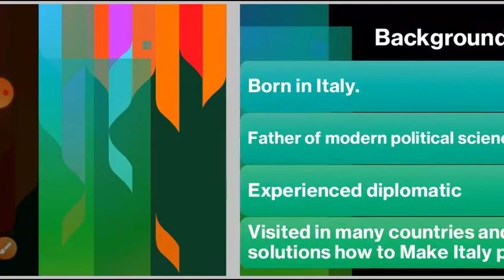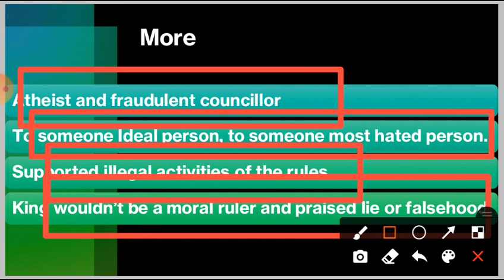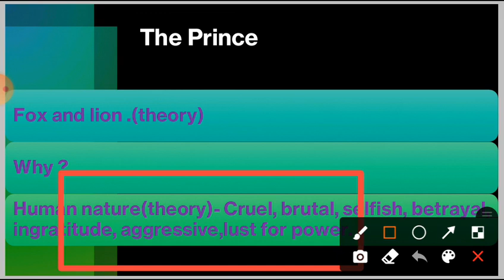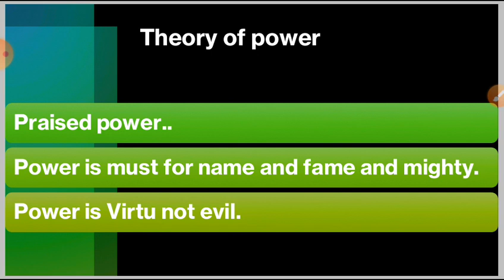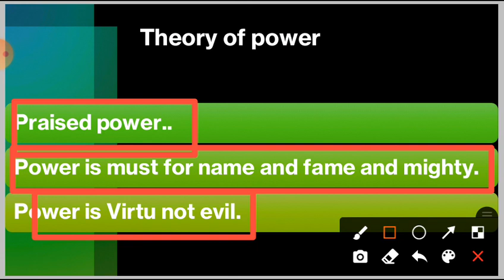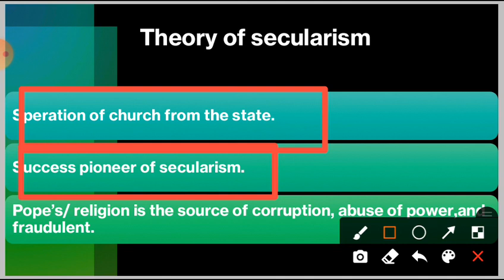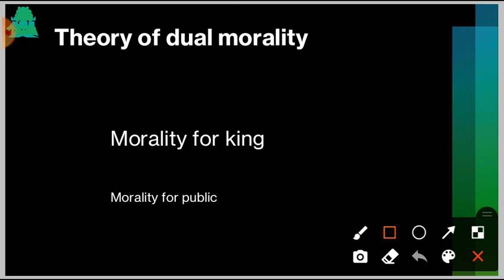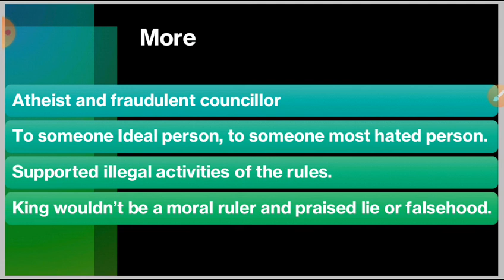ম্যাকিয়াভেলির রাজনৈতিক দর্শন। Political thought of Machiavelli.Machiavelli Machiavellian.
This video "political thought of Machiavelli:from the prince book " will be helpful for BCS, written, Bank, all job preparation as well as political science department. As well as you would know about, Asia, Middle East, west, politics, and  current affairs of the world.